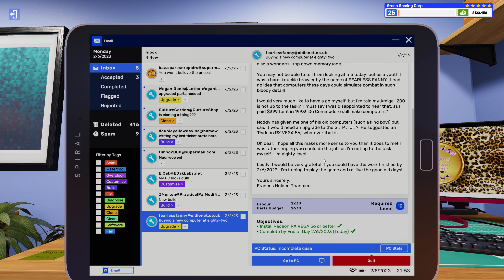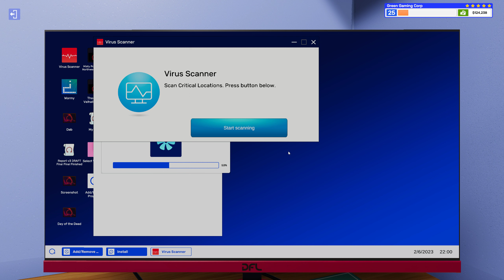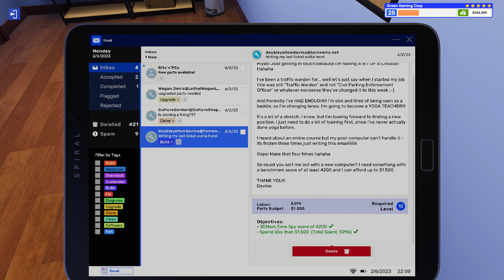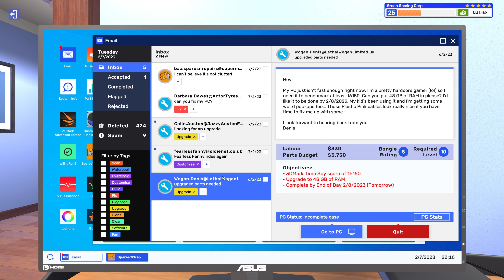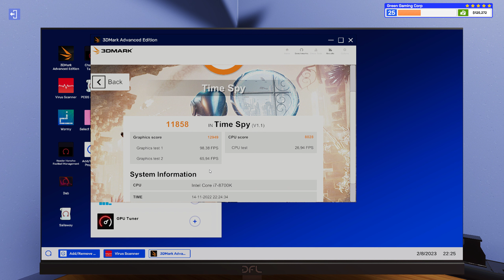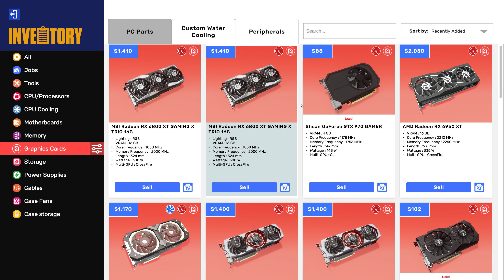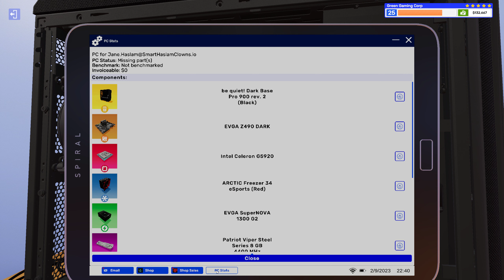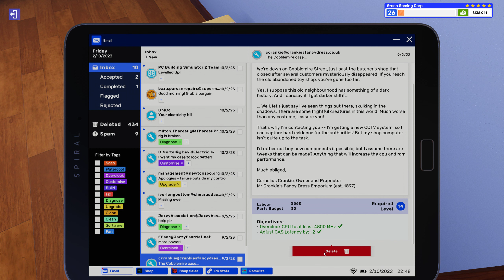Great career progress (lvl 25) - PC Building Simulator 2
A complete playthrough of all tasks provided during my lvl 25 in career mode in PC Building Simulator. Building, OC'ing, painting, and even upgrading a computer for an 82 year old woman. Fancy case she's having :D